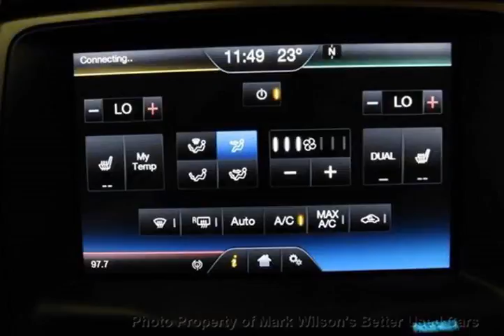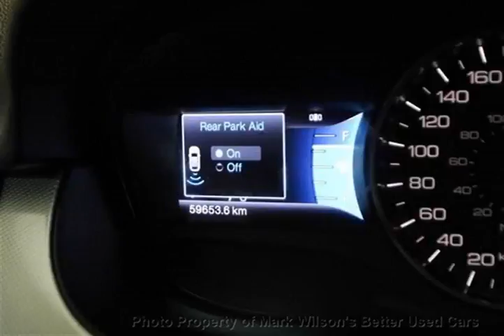Mark Wilsons Better Used Cars - 2013 Ford Edge SEL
Mark Wilsons Better Used Cars - 2013 Ford Edge SEL DBA69146